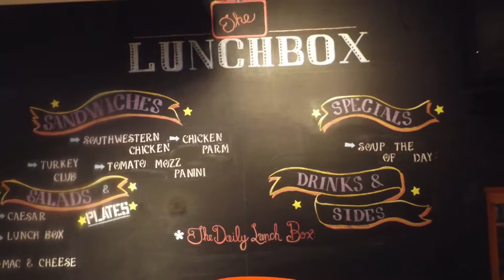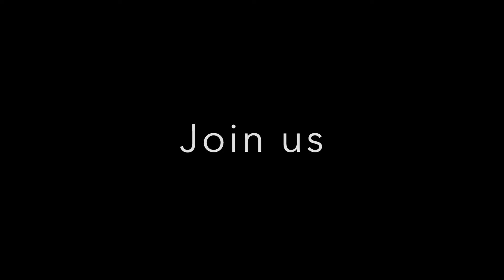CVCC 2016-2017 Culinary Arts (Quarter 4 Awards)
A slideshow featuring photos and video captured during the 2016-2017 Culinary Arts program, presented at the Quarter 4 Award Ceremony in May 2017!